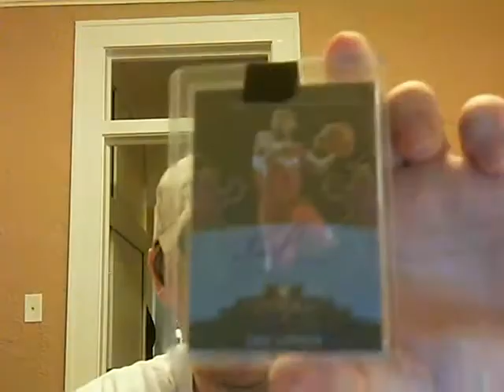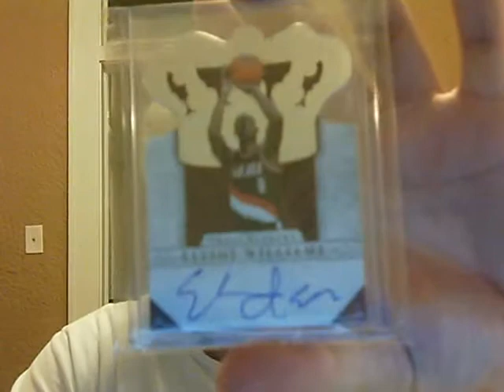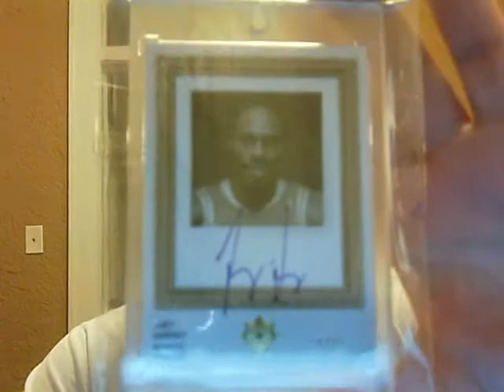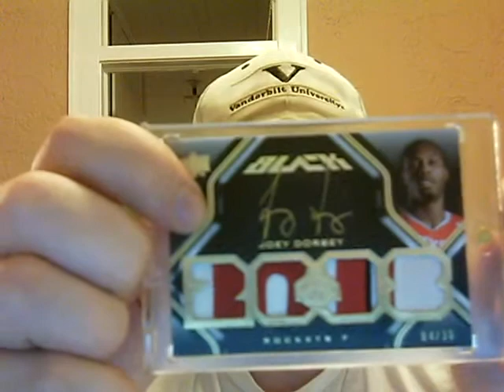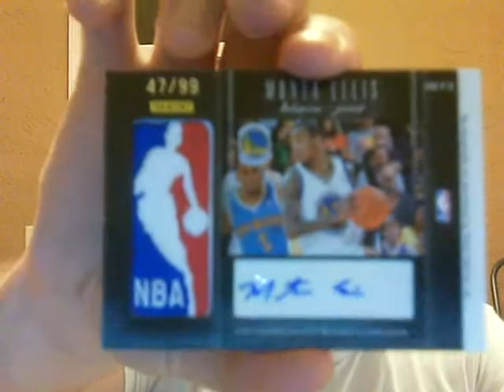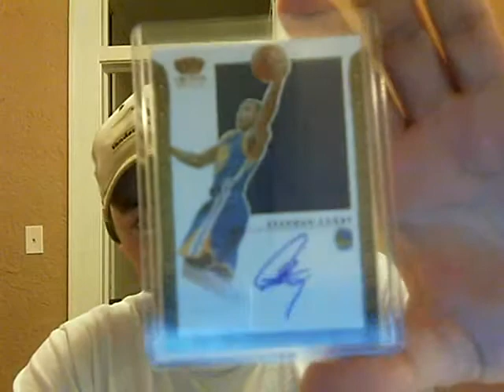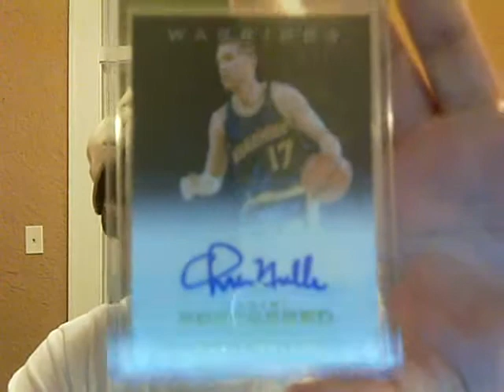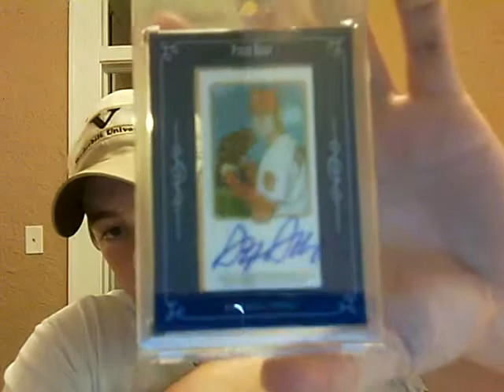Overdue Mailday (Bmwdroptp7, Memphis PC) & Strasburg Auto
Go check out Vu

Strasburg Auto on Ebay